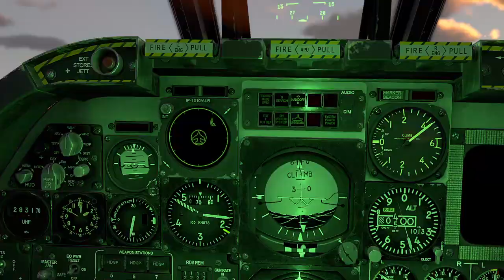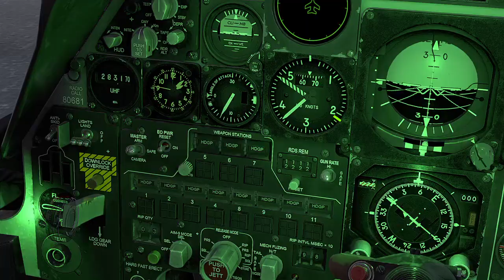War Thunder sim in A-10 Warthog